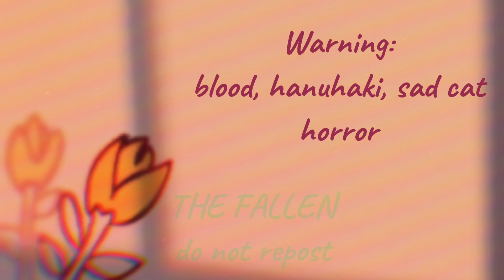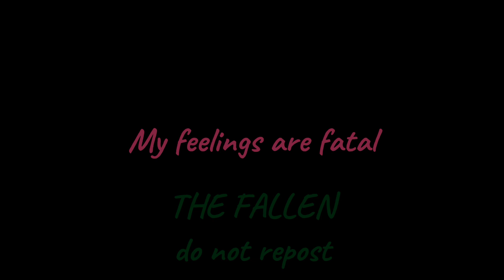Feelings are Fatal 💔 Bitstream PMV/AMV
I love my hopeless girl lol

i forgot her eyelashes so

@Gribby_logit_ look it's our hopeless goobers!

flowers used:
Yellow Tulip [Symbolism Secret. Figure it out!]
Green Hydrangea [No symbolism with that one, just thought it looked cool]

Cio: Bitstream/Jetlag, Starquake (friend oc), Starscream, Skier (friend oc)

QNA:

Q:apps used?
A:Capcut and Ibispaint X

Q:What can i call you?

A:Blackhole, or Fallen!

Q:Can i inspire off of your animations or artstyle?

A:yes! If animations, Add the vid in the desc/tag me
If artstyle, Just don't use it completely or trace

tags (ignore)
pmv, amv, oc, fyp, cat, transformers, hopeless, love, sad, angst